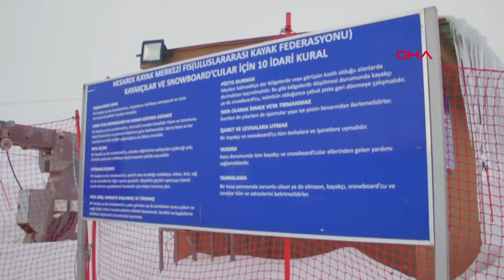Bingöl'deki kayak merkezine ilgi arttı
Bingöl'de güvenlik güçlerinin son yıllarda düzenlediği kapsamlı operasyonlarla oluşan huzur ve güven ortamı, Hesarek Kayak Merkezi'ne gelen ziyaretçi sayısını artırdı. Geçen yıl yaklaşık 100 bin olan ziyaretçi sayısında bu sene büyük artış olduğu belirtilirken, kayak merkezine gelenler, kış turizminin keyfini çıkarıyor.

Gençlik ve Spor Bakanlığı'nca 2016 yılında, 20 milyon lira maliyetle açılan Hesarek, bölgenin önemli kayak merkezleri arasında yer alıyor. Kar kalınlığının 1,5- 2 metre olduğu tesiste, 1600'er metrelik 4 pist bulunuyor. Konumu itibarıyla 4- 5 ay kayak yapılabilme süresi ile Türkiye'nin en uzun süre kayak yapılabilen merkezlerinden Hesarek'e gelenler, 2 bin 283 metre rakımda kaymanın keyfini çıkarıyor. Tesiste aynı zamanda 35 odalı ve 70 yatak kapasiteli otel de bulunuyor. Hesarek Kayak Merkezi'nin açılmasının, Doğu Anadolu Bölgesi'nin kar turizmine önemli katkılar sağladığı belirtiliyor.